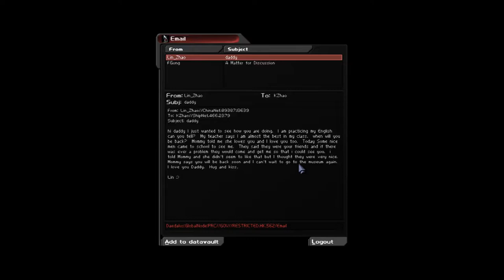CPTV Let's Play: Deus Ex - Revision (Part 29)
I'M LOOKING FOR SAILORS, WHERE DO SAILORS HANG OUT.